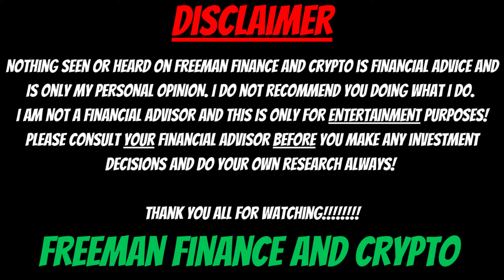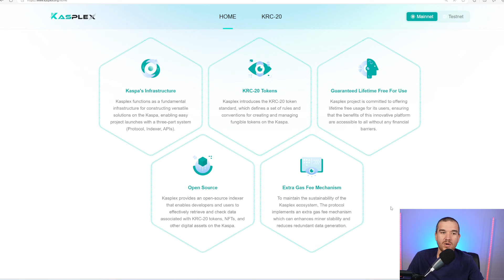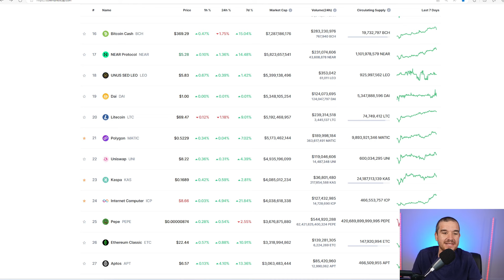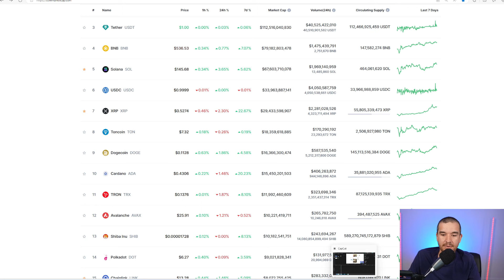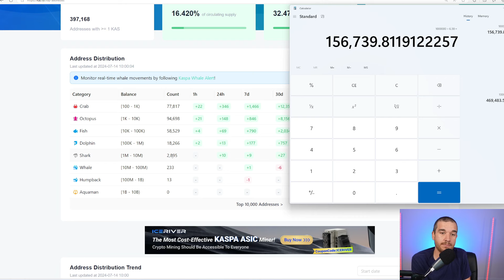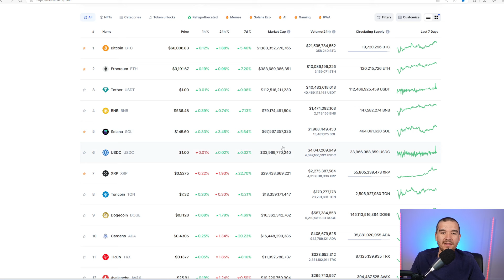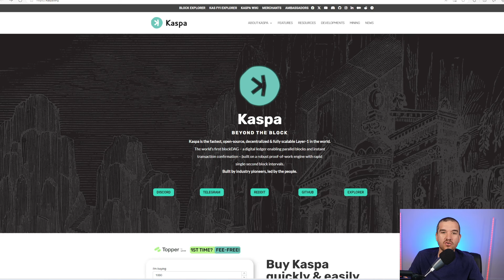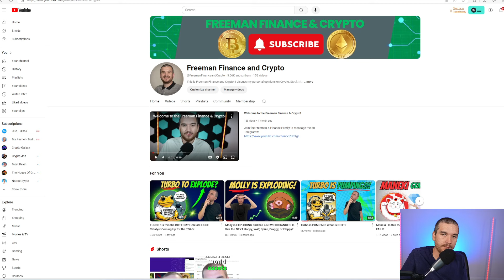How many KASPA to become a MILLIONAIRE? Various Price Prediction Levels!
How many Kaspa would someone have to hold to reach millionaire status?